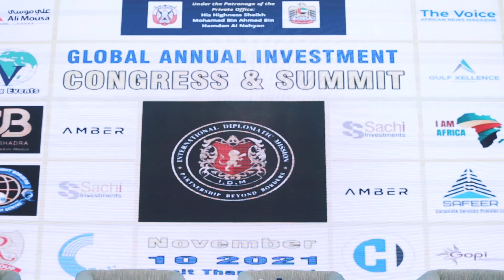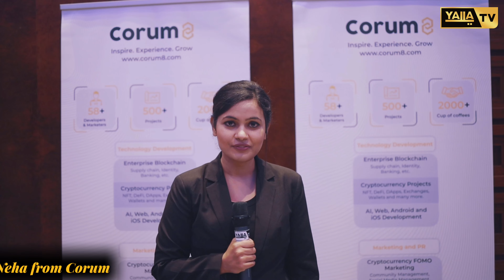Global Annual Investment Conference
Global Annual Investment Congress & Summit organised by International Diplomatic Mission on 10th November 2021 at Dusit Thani Dubai.

The event is organized Under the Patronage of the

Private Office: His Highness Sheikh Mohamed Bin Ahmed Bin Hamdan Al Nahyan

Attended by Diplomats, Royals, Businessman, Industrialist, Prominent Personalities with dignitaries from U.N, BRICS, SBC, ICAI and other regional & Global Institutions.

We are so pleased to interview notable personalities such as Dr. Hala ElMiniawi, Ambassador Sandeep Mehta, Sophia Shluger, and H.E LAILA Rahhal EL ATFANI in this eye-opening Global Annual Investmentment and Congress.

Important moments of the video
Dr. Hala Al Minyawi - 00:49
Dr. Erise Mary -  1:52
Neha from Corum -  2:55
Sophia Shluger -  3:42
Jay Mohr - 4:48
H.E  Laila Reftan - 05:44